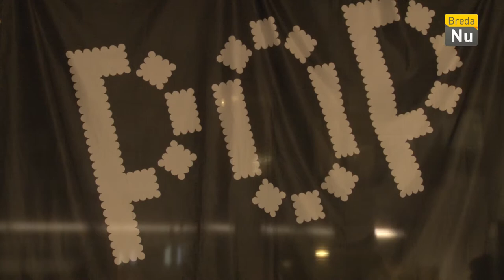Breda in Beeld: Popronde Breda 2017